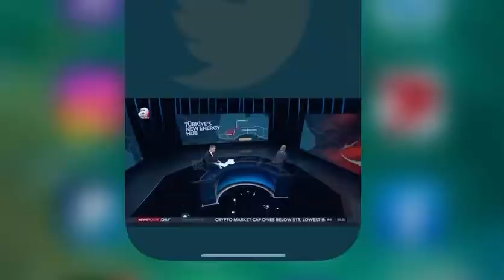Türkiye takes the next steps towards retrieving NaturalGas from the BlackSea at Filyos Port,